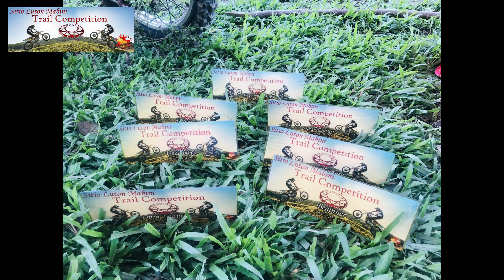Trail Competition | Sito Luton Mabini Cebu | 11|20|21